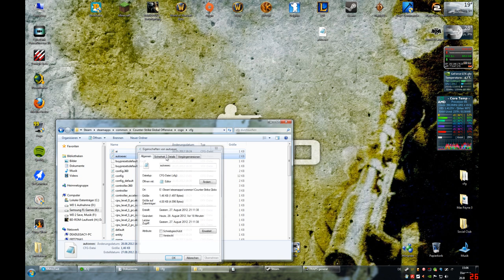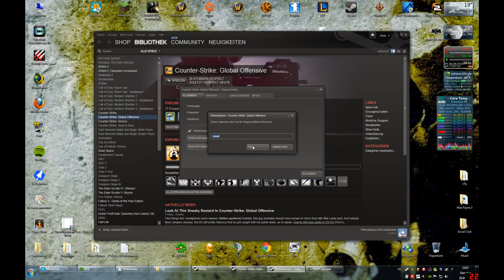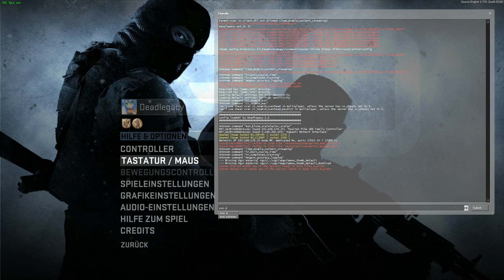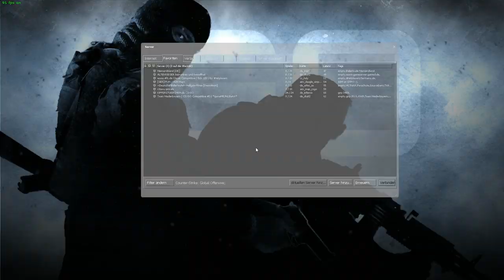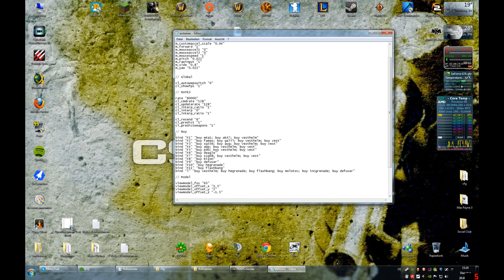CS GO: Buyscript / Netsettings / Config Tutorial Guide / Counter-Strike Global Offensive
Alle Infos zum Buy Script sind im Video.

 F9 = Defusekit
 F10= HE
 F11= Flash

  L = Rüstung&Helm, HE, Flash, Moltov/Brandgranate

 Änderungen in der Config.

 Maus:

Maus ohne Beschleunigung für ein nicht so schwammiges Gefühl.
Sensivity könnt ihr alles auch selbst einstellen.
Solltet ihr hier gar keine Änderung wünschen einfach entfernen aus dem Script unter Maus.

 Global:

Waffen werden beim darüber laufen NICHT mehr Automatisch gewechselt.
(Kann den TOT bedeuten in dummen Situationen)

Eine FPS Anzeige oben Links.

 Rates / Netsettings:

Die Netsettings sind auf 128 Tick Server eingestellt was die üblichen Public / War Einstellungen sind.
Damit solltet ihr weniger Ping Probleme haben und besser treffen.

 Model:

Da in CS GO die Waffen leicht abgeschnitten sind vom Bild Ausschnitt habe ich das korigiert.
Und auch das nervige rumgewackel der Waffe reduziert um möglichst viel Aufmerksamkeit auf die Sachen zu lenken die Wichtig sind.

 Version 1.1

(Zur Verbesserung von Equipment & Qualität, Server kosten)

Für weitere Videos zum Spiel besucht den Kanal